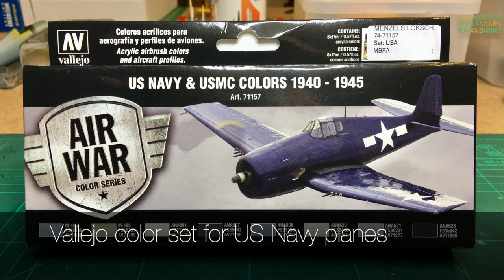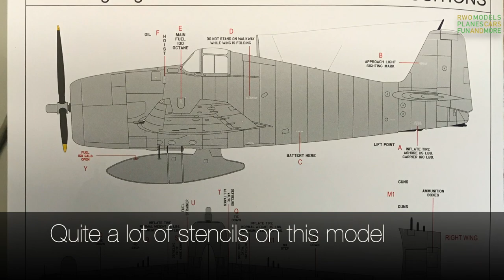Grumman F6F-5N Hellcat Nightfighter 1/72 Eduard 7434 Model Build | RWO Models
Here is a video showing my build of the Eduard Grumman F6F-5N Hellcat Nightfighter in 1/72 scale. The kit is part of the Weekend Edition which means it is the standard Eduard model line except it has no photo etch parts and reduced marking options. I also have a Hellcat kit in the ProfiPack Edition but I wanted to try the easier Weekend version first. The build was a blast, it was at that time the best quality kit I had in my hands. Everything went together extremely well and there were no issues at all. Since the original planes in the Pacific war were heavily used and worn I decided to go for rather intense weathering, chipping, stains etc. Please let me know in the comments below what you think and what I can do to get better at building. Thanks!

I appreciate any Comments as well as Likes and Subscriptions to my channel. Please bear in mind that at this stage I consider myself a beginner but I am doing my best to improve my skills and techniques. Cheers and enjoy!